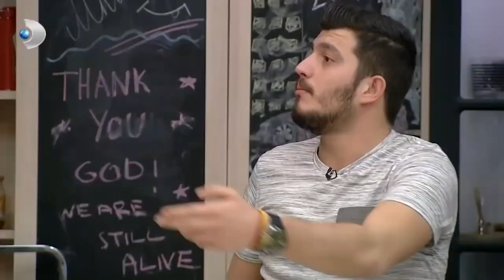Nur, Ayça'yla Batuhan'ın Arasını Yapıyor | Kısmetse Olur 137. Bölüm